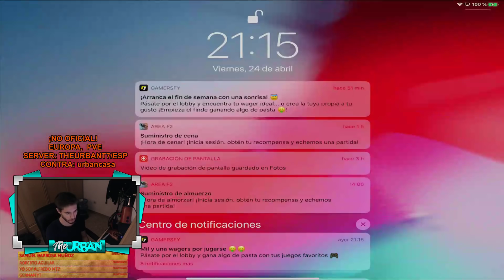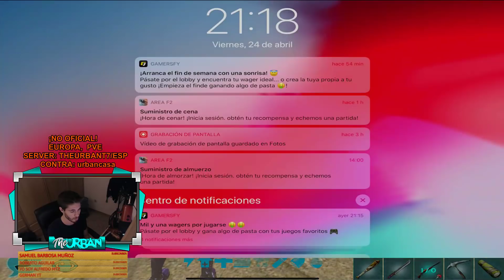ARK MOBILE T7 - ¿CUÁNTO TARDO EN ENTRAR AL SERVER de ARK TEMPORADA 7?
“Recibe €2,50 de regalo para NETFLIX, HBO, SPOTIFY, APPLE MUSIC, NINTENDO SWITCH ONLINE, etc. Solo tienes que hacer clic

- Código en la tienda de Fortnite: THEURBAN10

             ▫️Cuenta en Critical Ops: _TheUrban_
             ▫️Cuenta de COD: TheUrban

🔻Mi Facebook: Urban iOs
🔻Mi Discord: TheUrban#1091
🔻GameCenter: TheUrbaniOs
🔻 Mi Omlet: theurban
🔻 Mi Twitch: theurban

✔ Mis Dispositivos:
     - Micrófono antiguo: KIMU PRO
     - Micrófono actual: Blue Microphones Yeti

Música Intro De Película Sin Copyright